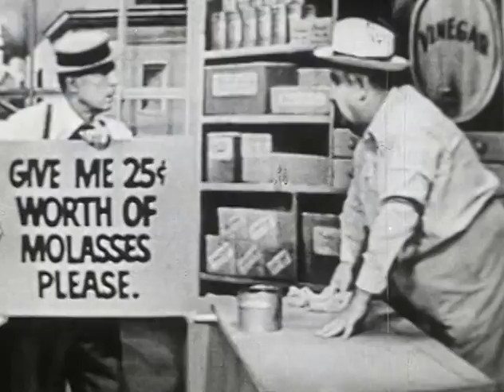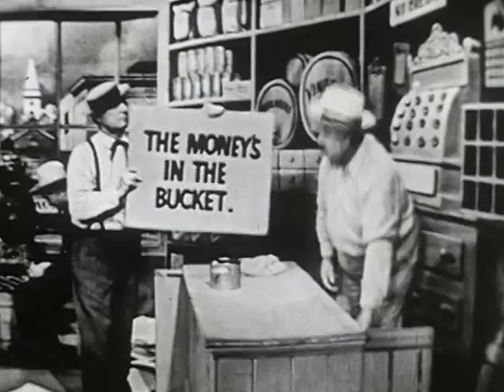Buster Keaton TV-show 1956 Unknown Tv Appearance